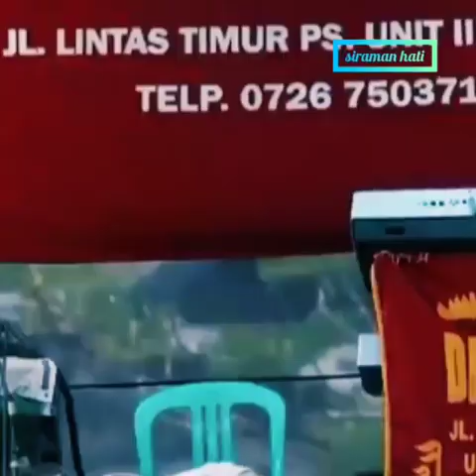Orang sehat belum tentu wal afiat,,siraman hati, Ustazah Nabila